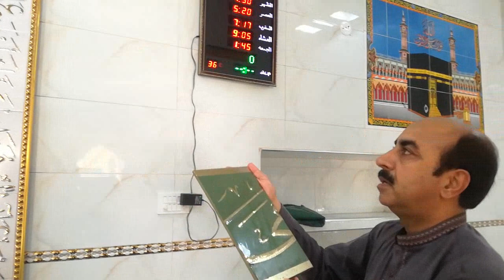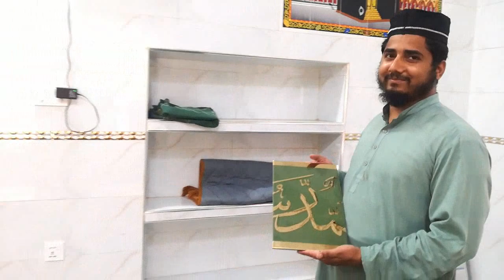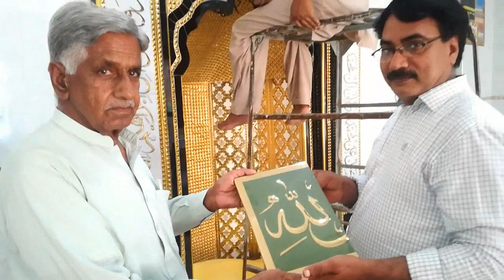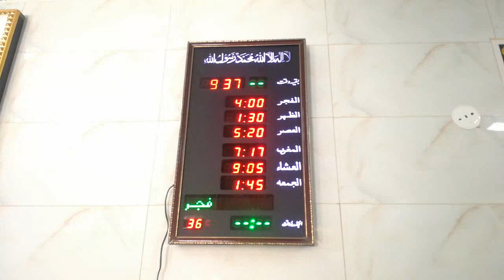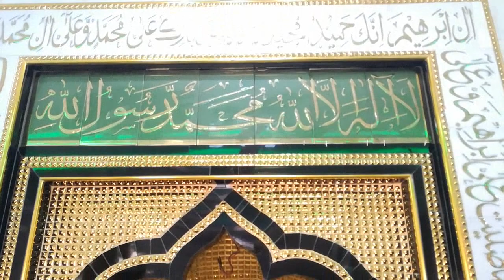masjid qazian kalma sharif fixing